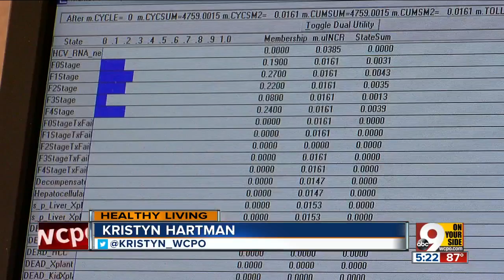Hepatitis C-infected kidneys reduce wait time for transplants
It sounds counterintuitive — why would a sick person want a sick kidney? However, according to Dr. Mark Eckman, it's better to receive a donor organ with a curable illness quickly than to wait years for completely healthy one.